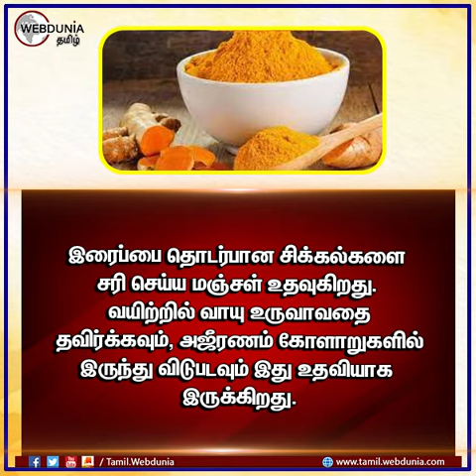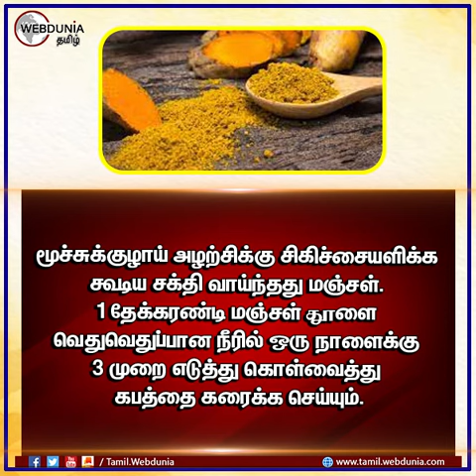மஞ்சளின் அற்புத மருத்துவ பலன்கள்...!